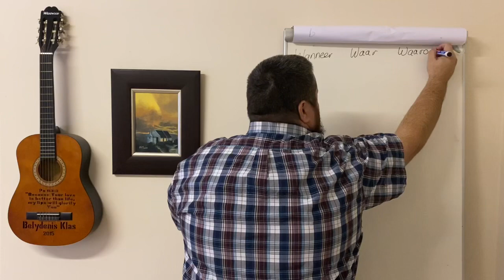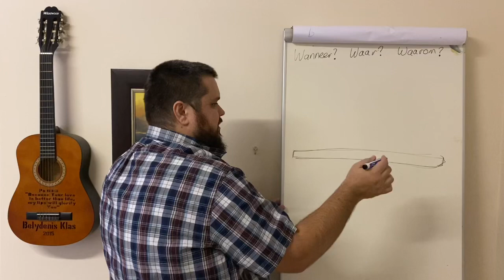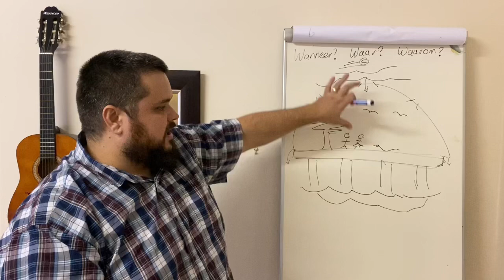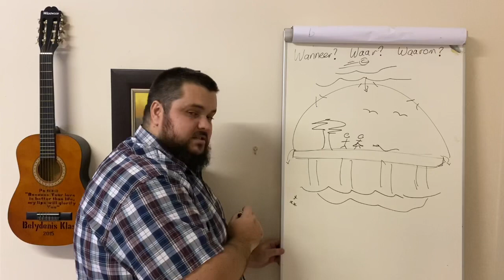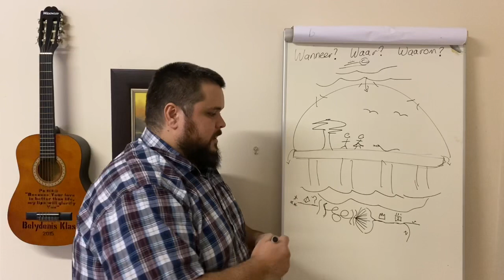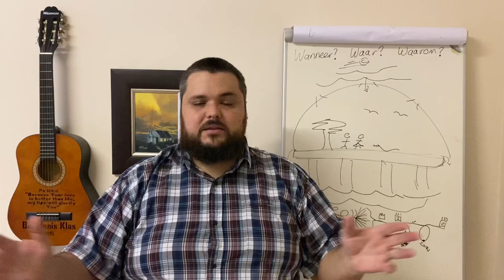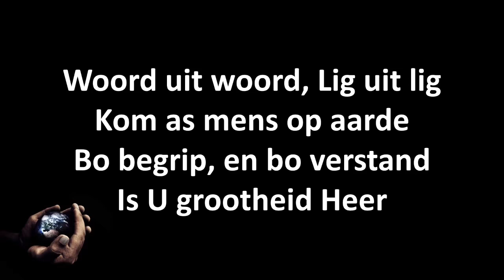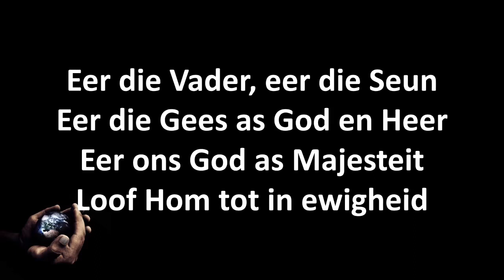Preek 7 Junie 2020 - My God is SO Groot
Wanneer laas het jy Genesis 1 gelees?  As ons bietjie dieper kyk kan ons nie anders nie as om te ontdek dat God soveel groter is as wat ons nog ooit gedink het!

BELANGRIKE SKAKELS:
1. Preek op ons Webwerf

2. Vir hierdie week se afkondigings

3. Vir dankoffers of direk na ons Snapscan

4. Vir hierdie week se Kategese

CREDITS:
Intro and outro music: "Maak my vry" by Retallianse on Bandcamp available

SONG:
1. Afrikaans COVER of ‘Praise Anthem’:

“Vader, Seun, Heil’ge Gees” - From ‘Liedboek vir die Kerk’ Lied 450. Words: ‘Lord of Lords’ – Georgian Banov; Afrikaans version Braam Hanekom 1993/2001. Melody: ‘PRAISE ANTHEM’ – Frank Hernandez. Omnion Music, c/o BMG (SA), South Africa.